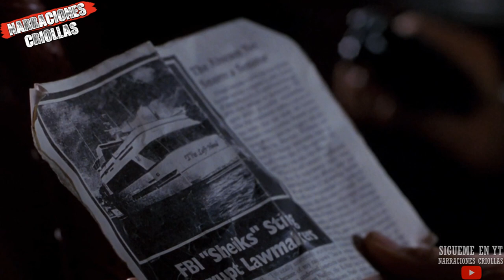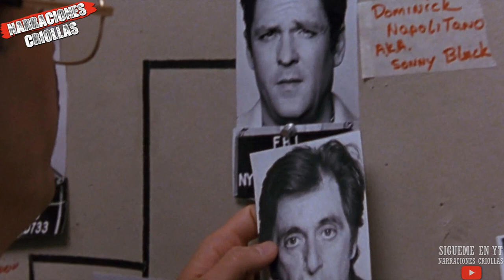La verdadera historia de Bejamin "Lefty" Ruggiero - Lo que no te contó la película de Donnie Brasco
Hola a todos, en este video te cuento la historia del Soldado de la familia Bonnano Benjamin Ruggiero Alias Lefty, este hombre fue personificado en la pelicula Donnie Brasco por el famoso actor Al pacino, pero en el largometraje, se omiten muchas cosas que aca te cuento, espero no te lo pierdas!